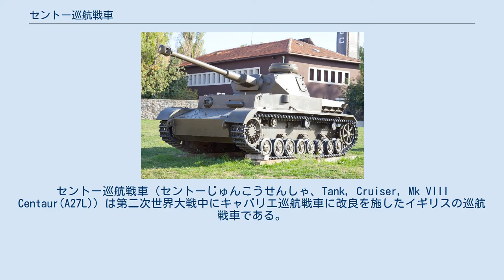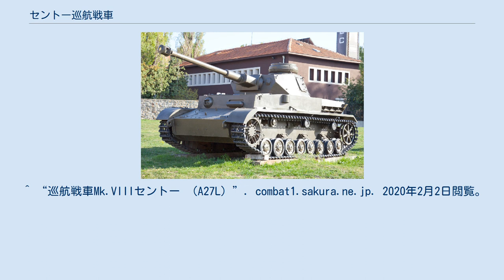セントー巡航戦車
セントー巡航戦車（セントーじゅんこうせんしゃ、Tank, Cruiser, Mk VIII Centaur(A27L)）は第二次世界大戦中にキャバリエ巡航戦車に改良を施したイギリスの巡航戦車である。
車体と砲塔はキャバリエ巡航戦車がそのまま用いられ、変速機やサスペンションが改良された。
 セントー巡航戦車はキャバリエ巡航戦車に問題のあった変速、サスペンション等に関する改良を施したクロムウェル巡航戦車の派生型である。
エンジン以外はA27の仕様のままである。
 エンジン以外に目立った変化はない。
これはA27Mのエンジンが手に入った場合、エンジンさえ換装すればクロムウェル巡航戦車に改造出来るものを狙ったものである。
 英国王立海兵隊コマンド部隊は独自に近接支援型セントーを準備しノルマンディー上陸作戦で使用した。
これらのセントーの残りは後にフランスに引き渡された。
 セントー巡航戦車の試製車輌は1942年6月に完成し、同年11月には量産が開始された。
セント一は戦場で通用する戦車ではなかったが最終的に1821両が生産され71両がフランスに52両がギリシャに給与された。
 ^ “巡航戦車Mk.VIIIセントー （A27L）”. combat1.sakura.ne.jp. 2020年2月2日閲覧。